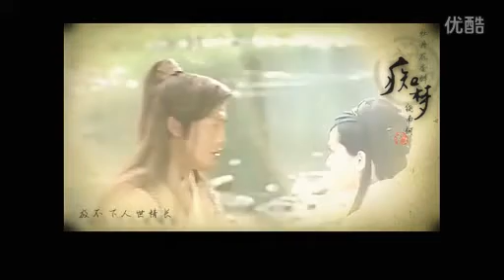[好想好想] Hao xiang hao xiang - Rất muốn, rất muốn －Cổ Cự Cơ [古巨基]